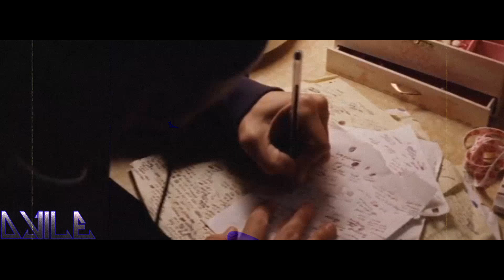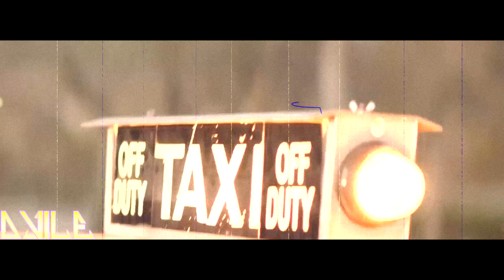Eminem & Juice WRLD - With You (2019)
Remix by DJ Vil Le

-Vil Le